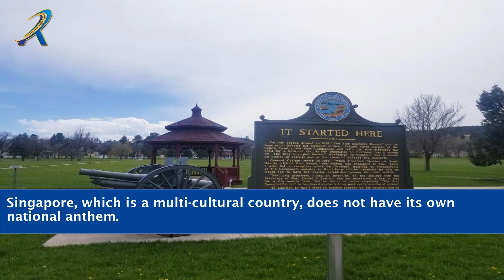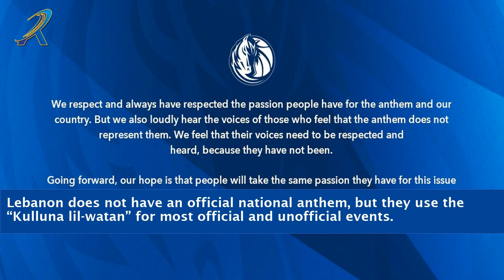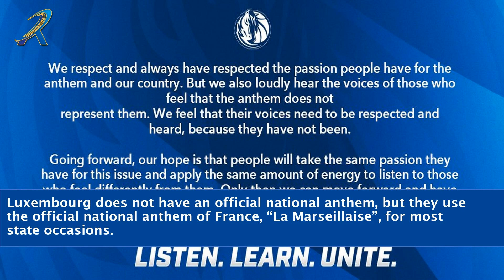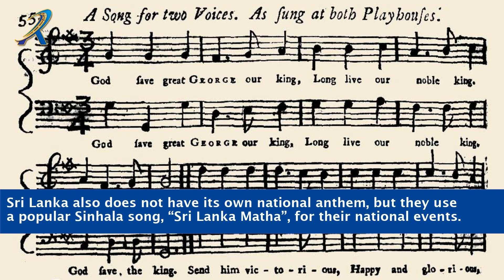Which Country Does Not Have Its Own National Anthem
"Discover the captivating world of national anthems as we delve into the intriguing question: 'Which country does not have its own national anthem?' Join us on a musical journey as we explore the diverse cultures and traditions that make each country unique. From stirring melodies to patriotic lyrics, national anthems symbolize the identity and pride of a nation. In this thought-provoking video, we'll unravel the mystery behind the missing national anthem and uncover the fascinating stories of countries without this cherished musical emblem. Prepare to be amazed by the rich tapestry of global anthems and the intriguing tales they tell."

    National anthems
    Countries without national anthem
    Missing national anthem
    Anthemless countries
    Global anthems
    Symbolism of national anthems
    Cultural identity and anthems
    National pride and music
    Uncovering national anthem mysteries
    Countries with no anthem
    World's anthem diversity
    Fascinating stories of anthems
    Anthemless nations
    Musical heritage of countries
    Global patriotism and music

    "The Silent Embrace: Unveiling the Enigmatic Countries Without National Anthems - Exploring the Melodies That Echo and the Stories That Define!"